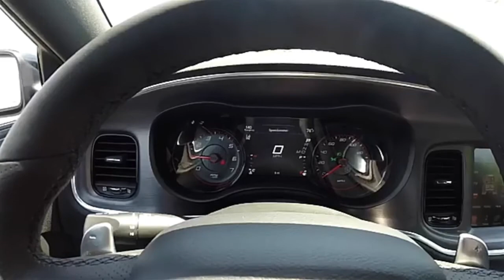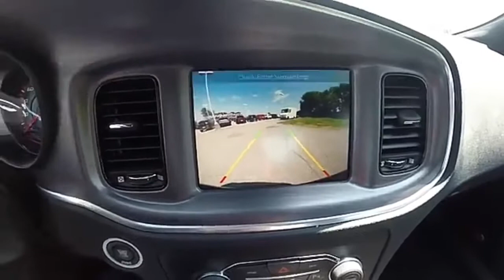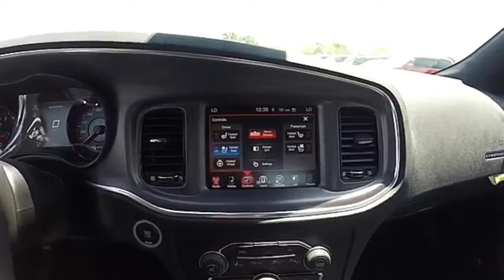The most beautiful music in the world with 2016 Dodge Charger RT Blacktop Edition